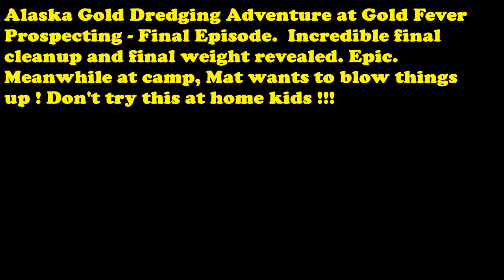WOW $8000 in Gold Found - Alaska Gold Dredging Series on The Fortymile River Midwest Dave - Finale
Welcome to Midwest Dave's Gold Prospecting adventures: In early August 2019, 8 prospectors from the lower 48 took a journey North to Alaska, to rekindle the Alaskan Gold Rush at the Gold Fever Prospecting camp and find ounces of gold. As you will see in these Episodes, the Gold Rush is thriving in 2019, especially on the Fortymile river near Chicken Alaska, where you can find a lot of fine gold, gold flakes and nuggets.  Each team of 2 dredgers find incredible gold. This Episode features our last day of dredging, home cooked Turkey Dinner and a HUGE EXPLOSION. If you want exciting gold dredging, come up to Gold Fever Prospecting.   If you want exciting gold dredging, come up to Gold Fever Prospecting.  Watch for more exciting Alaska gold videos in this series where we find OUNCES of gold ! Please watch the entire Alaska Gold Series